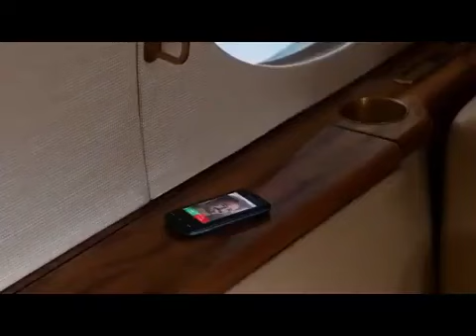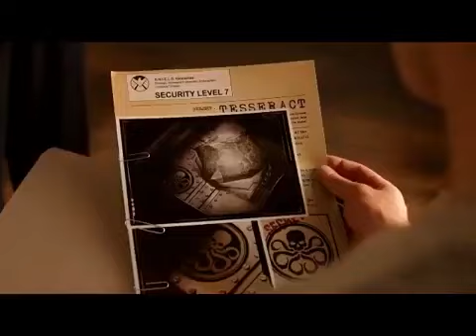Avangers _and game= hollywood full -movies in hindi dubbed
avangers infniti war hollywood full movies